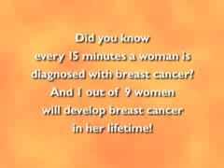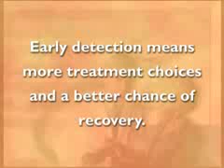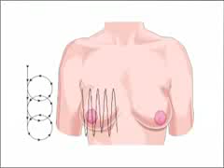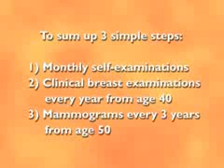Breast Cancer - The Facts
Breast cancer is the most common cancer found in women today, but the good news is, early detection saves lives.